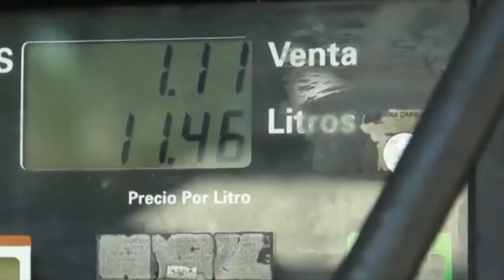DEBATE: ¿Quién va a liderar Venezuela?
En los próximos días puede decidirse quién liderará Venezuela ¿Tú a quién prefieres? ¿A Maduro o a Guaidó? Debate con respeto.

- ¿Cuándo? 2019
- ¿Cómo participar?
1. Crea una lista de reproducción con tus vídeos favoritos de la network MarginalMedia (éste canal pertenece a esa network).
2. Titula tu lista de reproducción: "MarginalMedia" o "Vídeos de MarginalMedia".
3. Escribe una descripción para tu lista de reproducción incluyendo las palabras "marginalmedia" y "cortodocumentales".